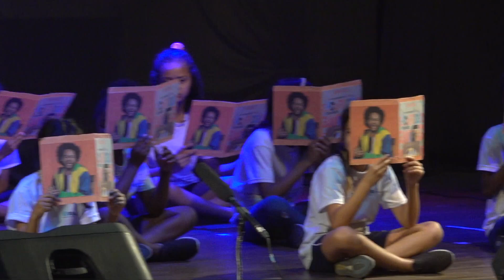E foi assim que eu e a escuridão ficamos amigas - E.M. Dr. Mario Augusto | II MML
Confira, no vídeo, a apresentação dos alunos da E.M. Dr. Mario Augusto (3ª CRE) na II Mostra Municipal de Multilinguagens.